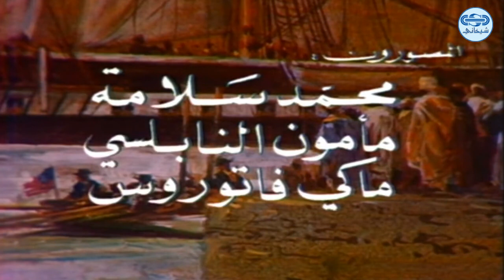مسلسل بصمات على جدار الزمن الحلقة 4 الرابعة | Bassamat 3ala jeedar el Zaman HD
مسلسل بصمات على جدار الزمن .

بين العام 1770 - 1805م  كان الوطن العربي كما هو معروف لازال خاضعا لارادة وحكم السلطنه العثمانيه بشكل او باخر ،

تدور احداث المسلسل بتلك الفتره في احدى ولايات شمال افريقيا من قبل اسرة حاكمه هي في حقيقتها ليست عربيه ولاتركيه بل هي سلسلة مماليك من دول البلقان ،
انتاج وسيناريو وحوار : داوود شيخاني
اخراج : هيثم حقي

الممثلون :
محمود سعيد
ياسر العظمه
عصام عبه جيَ
اسعد فضه
هاني الروماني
هاله شوكت
نادين
يوسف حنا
سمر سامي
اسامه الروماني
 مها الصالح